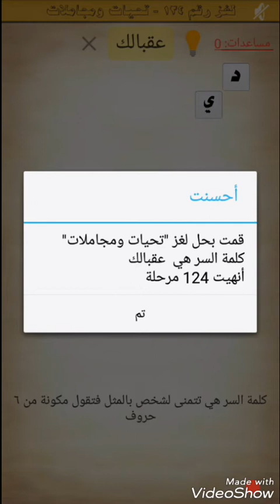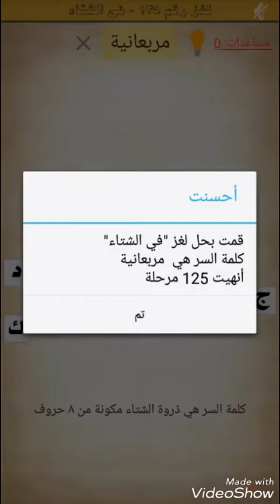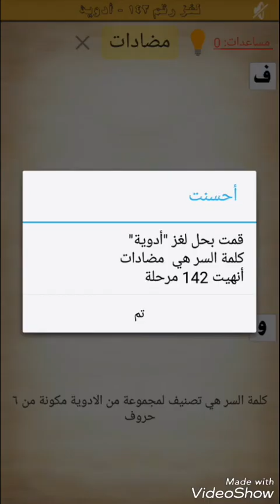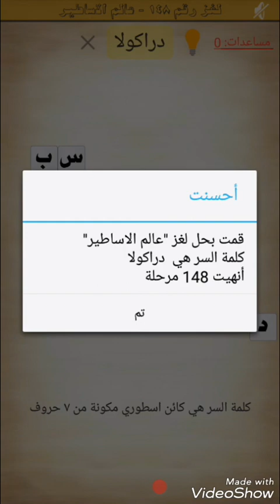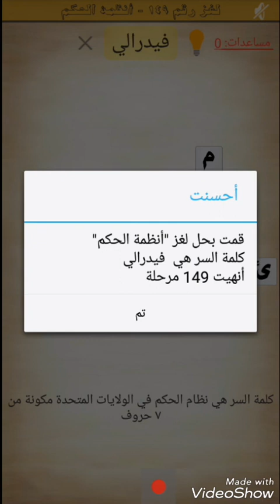حل ألغاز كلمة السر من اللغز 101 الى اللغز 150 بجودة عالية اضبط اعدادات جودة الفيديو HD و استمتع